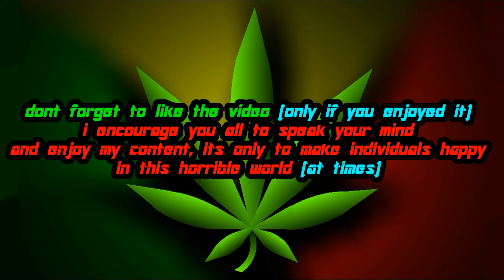Transformers: The Game | Nemesis Prime Vs. Bumblebee [Modding]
so here is some more modding in transformers the game on PC, this time i swapped Barricade for Optimus in Decepticons: Mission 4 (Hunt For Sam Witwicky) i also used a texmod to change Optimus into Nemesis Prime from The Last Knight